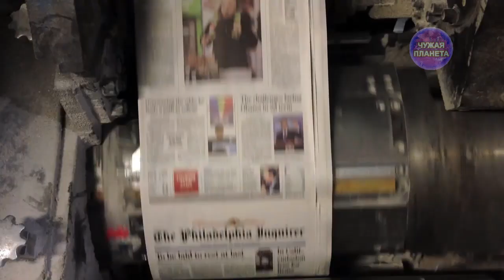Это просто не укладывается в голове! Ставленники инопланетян уже в наших правительствах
Об этих аномальных подростках, почему-то крайне мало сообщается в средствах массовой информации. А даже если что то и просочится, то в последующем аномальный peбенoк либо иcчезaeт из указанного населенного пункта, либо публикуется опровержение и все сводится на шутку. В вопросе инопланетных детей уфологи разделились на два лагеря. Одни считают, что этих детей, инопланетяне специально внедряют в наше окружение с малого возраста, для того, чтобы они смогли правильно интегрироваться в человеческое общество. Дальнейшая их цель завести этих уже в последующем взрослых инопланетян в наши земные правительства. Которые будут направлять человеческое развитие в правильном направлении. Другие считают иначе…